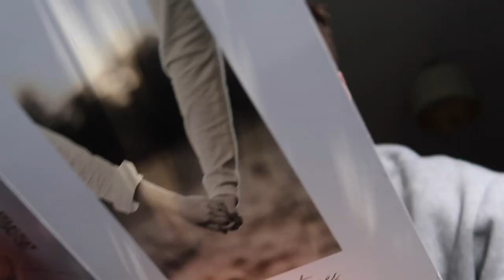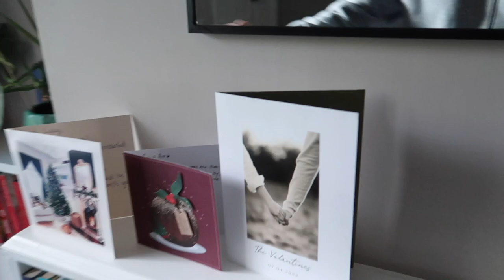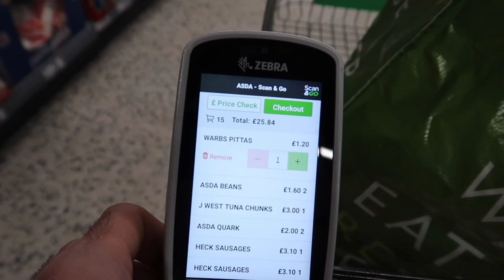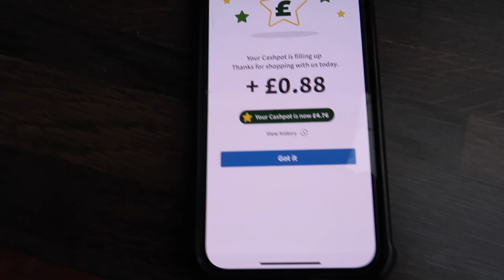THEY'VE REALLY ANNOYED ME! 😡 | Running Errands & Decorating the House with Lucy!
The final vlog of Vlogvember 2022!! The day you've all been waiting for - doing the Christmas decorating with Lucy! Tune in tomorrow for a final livestream!

0:00 - 1:59 - Leaving my parents house
2:00 - 2:32 - The plans for today
2:33 - 3:04 - Unpacking from my trip
3:05 - 5:01 - Opening cards and putting up a garland
5:02 - 8:13 - A quick grocery store trip!
8:14 - 8:36 - A quick dog walk!
8:37 - 9:36 - People annoy me
9:37 - 11:37 - Arriving home and theres been a development
11:38 - 12:39 - Going up into the loft
12:40 - 15:25 - Putting up the Christmas decorations
15:26 - 16:36 - Surprising Lucy with a gift
16:37 - 19:31 - New decoration and the wreath for the front door